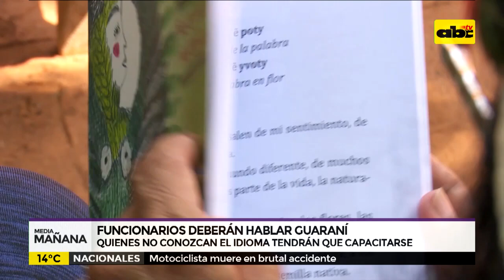Funcionarios deberán hablar guaraní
a Academia de la Lengua Guaraní anunció que ya tiene listo el alfabeto y gramática oficial del guaraní. Con esto tendrá que ser plenamente implementada la Ley de Lenguas del 2010. La normativa prevé entre otras cosas, que los funcionarios que no hablan guaraní, deberán capacitarse en ella.